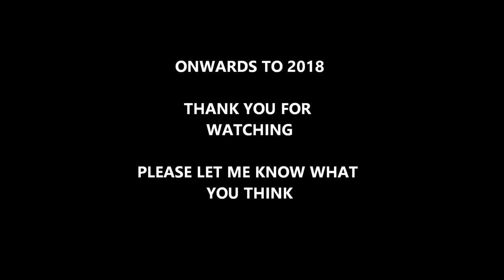2017 Painting Montage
Hi everyone, a montage of my 2017 completed models.

Thank you to all my subscribers, casual watchers and to everyone that writes comments. Its you that make me want to do this.

Its been a massive year with the completion of a Warhound Titan an that took up 6 months of painting time, but time well spent!